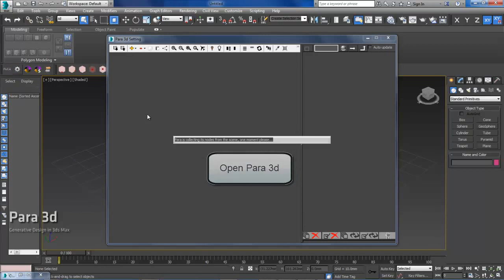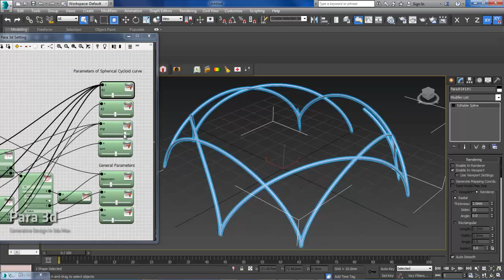How to use Mathsurf v3.0 (Part III)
Creating parametric curves in Mathsurf and Para 3d